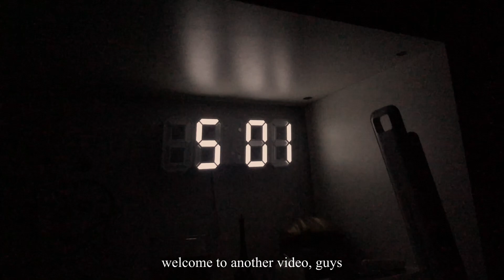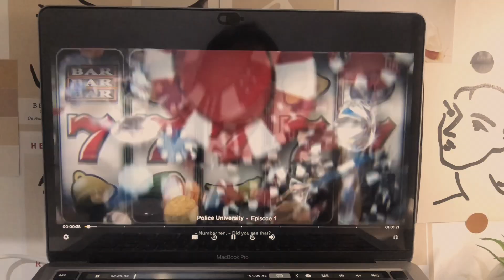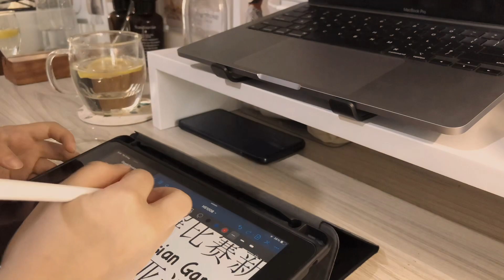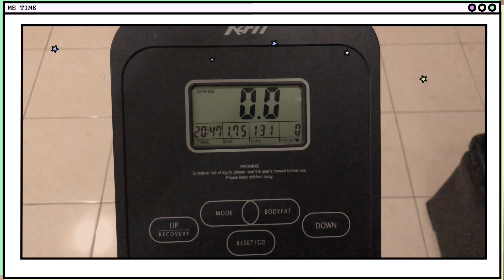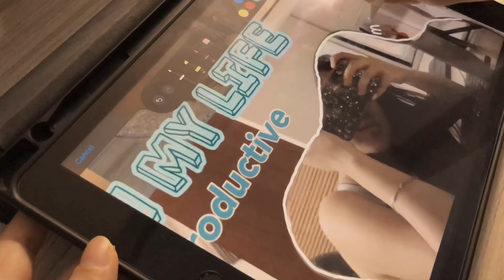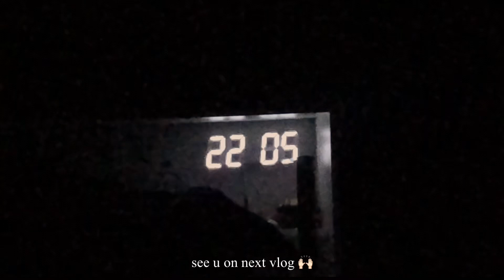a day in my life🥤korean rice milk, kinda productive, lots of eating, slow day, me time | Indonesia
hello, everyone! it's still summer-break diary, this is a day in my life. a slice of life that I think it's kinda productive (stay at home) hehehe. I enjoyed today's vlog so much. it's quiet relaxing and kinda slow day for me. hope u guys are in a happy mood and happy life! thankyou for stopping by 🤍

with love,
LB

Instagram: luzbriza (with a L)

✧ music ✧
3) VLLO: Walk with

✧ FAQs ✧
Nationality: Indonesia
An international medical student in China

✧ film & edit ✧
iPhone X
VLLO app